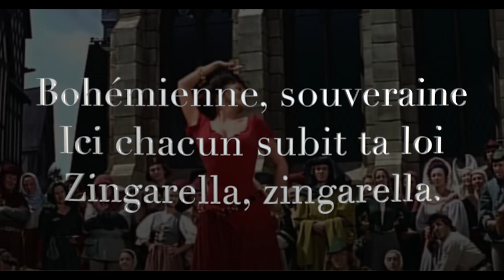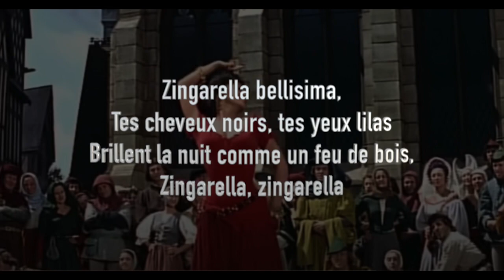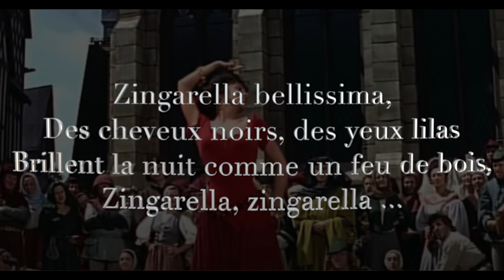Zingarella Signature Karaoke